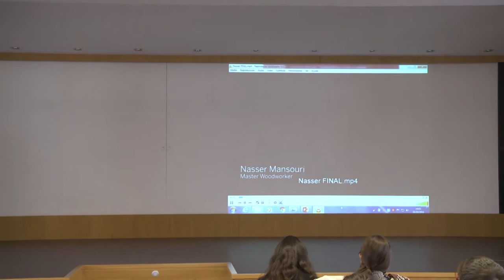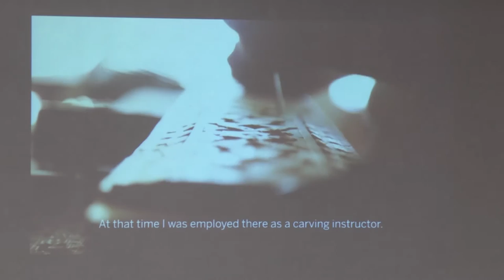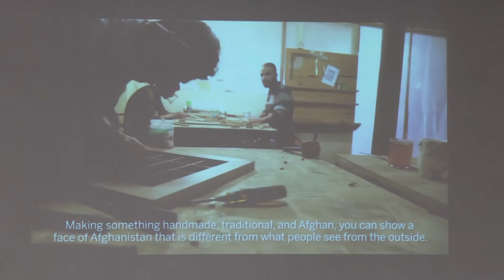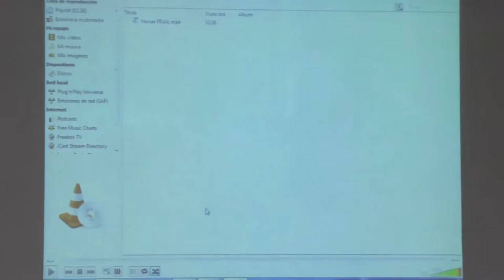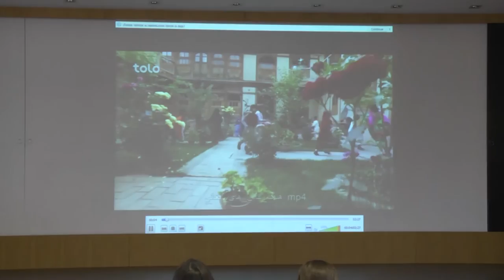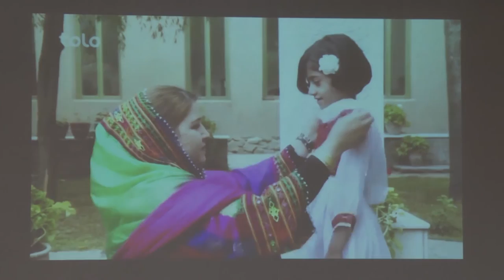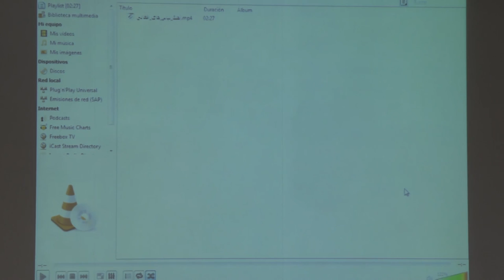Scott Liddle: Creating jobs and pride. Sustainable urbanism in Kabul's Old City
Conferencia de Scott Liddle en el Seminario Internacional Arquitectura y Oficios Tradicionales de Construcción, organizado por el Premio Rafael Manzano y la Escuela de Arquitectura de la University of Notre Dame con la colaboración de la Universidad Politécnica de Madrid y la Universidad Alfonso X el Sabio y el apoyo de INTBAU España y el Centro de Investigación de la Arquitectura Tradicional (CIAT) y celebrado en la Escuela Técnica Superior de Arquitectura de Madrid en octubre de 2016.